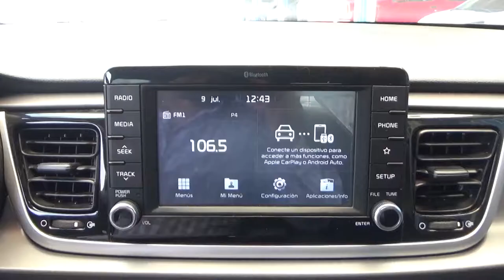Kia / Rio / 2018 - JE016787